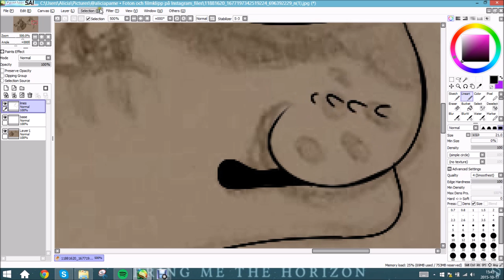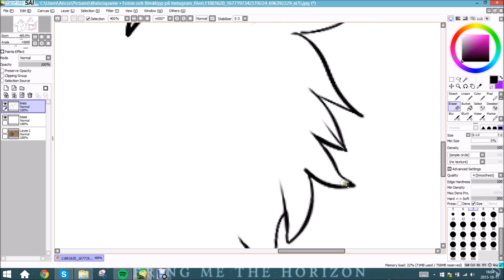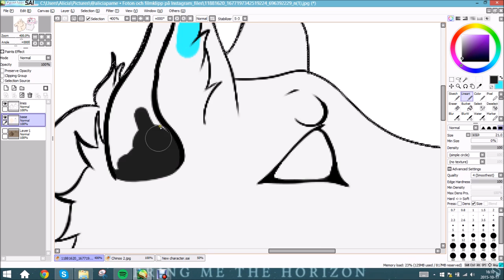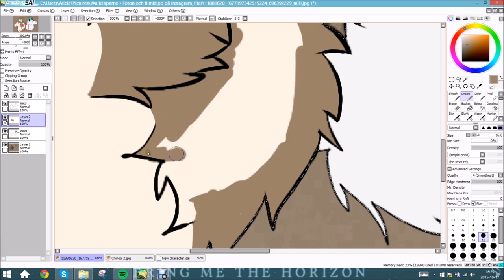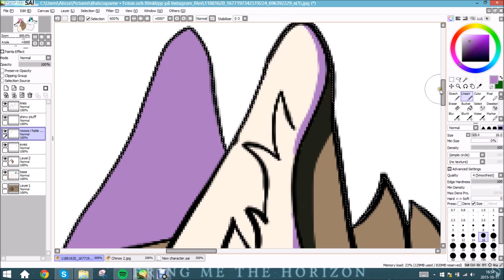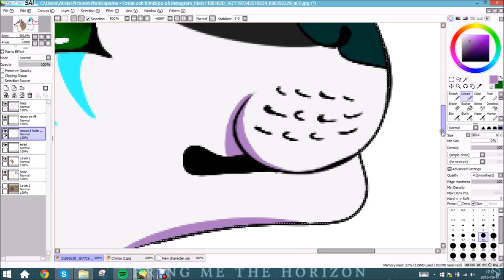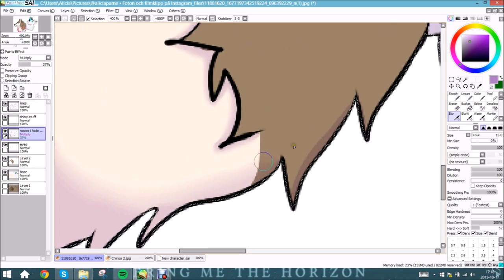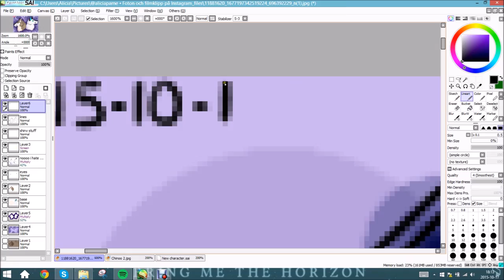Speedpaint ~ Chinoo and Tsuki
I wanted to post a video so here is something different from my other videos :D I don't normally paint this cartoony (/.\)
This is just a random drawing of my two OCs Chinoo (adopted from @starchy_popcorn on Instagram) and Tsuki.
Both belong to me and you are NOT ALLOWED to copy their designs!

Program: Paint Tool Sai
Drawing tablet: Wacom Intous
Time taken: 2 hours

Songs (all are Nightcore versions):
Sleeping With Sirens - Heroine
Our Last Night - Home
Imagine Dargons - Fallen

(c)CHARACTERS